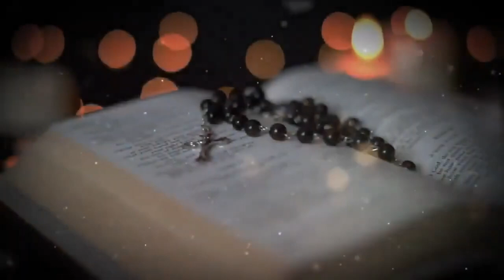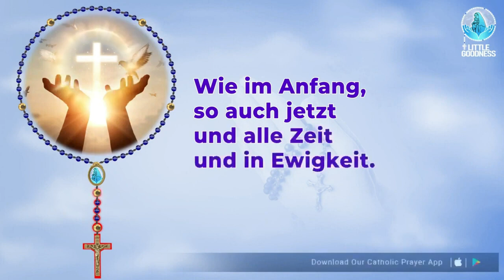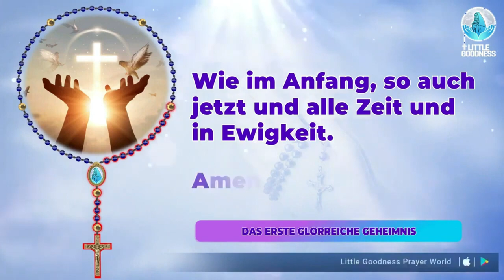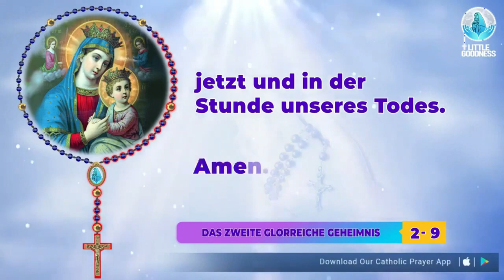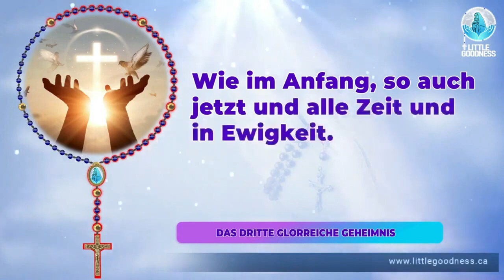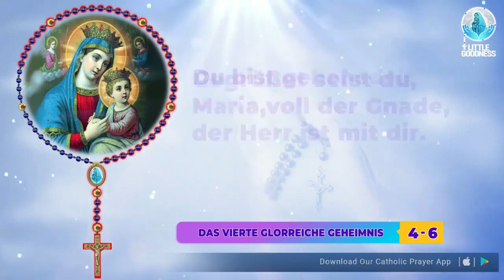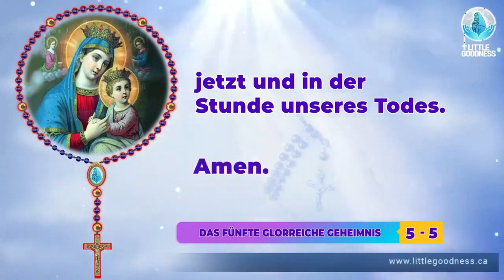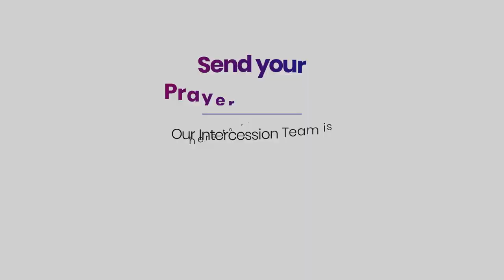Heiliger Rosenkranz 🙏🏻Sonntag 🙏🏻October 8, 2023 🙏🏻 Herrliche Geheimnisse des Heiligen Rosenkranzes